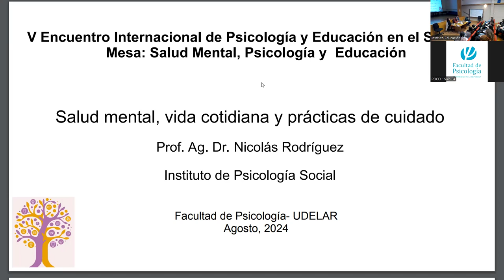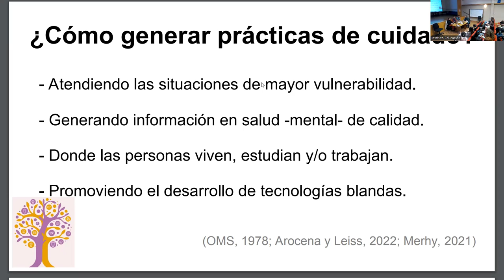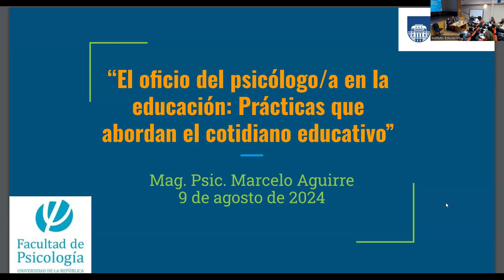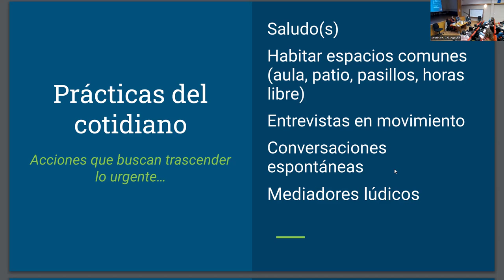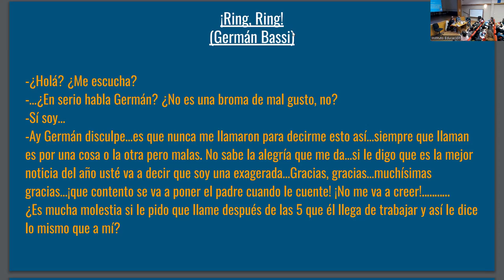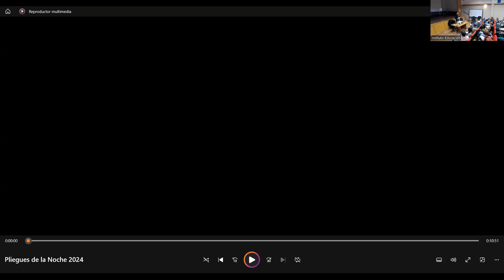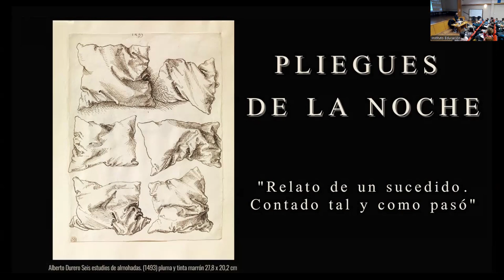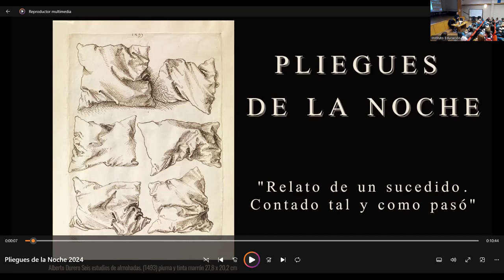Mesa de intercambio EJE 3: Salud Mental, Psicología y Educación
V encuentro internacional de Psicología y Educación del Siglo XXI
Viernes 9 de agosto de 2024
Mesa: Salud Mental, Psicología y Educación.

EJE 3 - SALÓN DE ACTOS
- “Enloquecer la enseñanza: desinstitucionalizando las escuelas”.
Prof. Adj. Dra. Cecilia Baroni
- “Salud mental, vida cotidiana y prácticas de cuidado”.
Prof. Agdo. Dr. Nicolás Rodríguez
- “El oficio del psicólogo/a en la educación: Prácticas que abordan el cotidiano educativo".
Asist. Mag. Marcelo Aguirre

Coordina: Lic. Joaquín Amorena